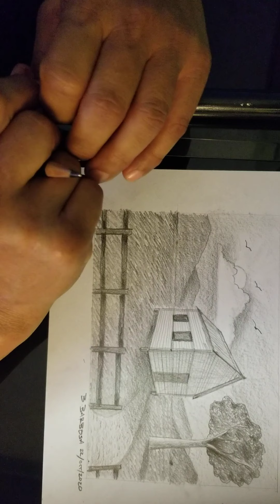October 22, 2020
Tarea 19 parte 2. paisaje rural